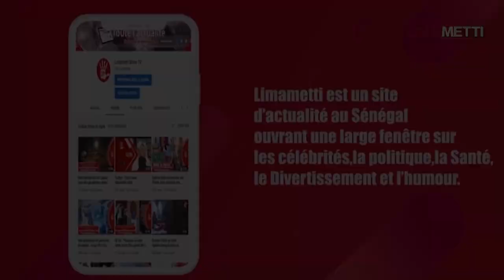Investiture : le discours très engagé de Cheikh Bakhoum en faveur de la jeunesse de Grand Yoff